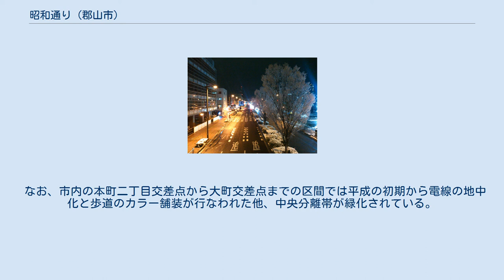昭和通り (郡山市)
昭和通り 堤下町付近 昭和通り（しょうわどおり）は、福島県郡山市を南北に貫く、2016年まで国道4号だった道路である。
特に市内中心部の区間について、この名称が使用されることが多い。
 昭和時代に国道4号として完成した。
以後、南北の交通を担う幹線道路として長年利用されてきた。
1981年には郡山商工会議所により「昭和通り」の愛称がつけられ、郡山警察署前交差点から若葉町交差点の区間に愛称の標識が設置された。
 その後、郡山市内での混雑が激しくなったことからあさか野バイパスが建設され、主要な交差点の立体交差化が完成したことから2016年4月1日より降格されて国道4号の指定を外れた。
 そして須賀川市の十貫内交差点から郡山駅入口交差点までの区間が福島県道17号郡山停車場線へ、郡山駅入口交差点から若葉町交差点までの区間が福島県道57号郡山大越線へ、若葉町交差点から三春街道入口交差点までの区間が福島県道296号荒井郡山線へ、また、三春街道入口交差点から日和田町のあさか野バイパス合流点までの区間が国道288号へと変更された。
 若葉町交差点から南側は全線が片側2車線化されており、一部は片側3車線化されている。
片側3車線区間では朝夕の時間帯に左側レーンがバス優先となり、中でも文化通り入口交差点から善導寺前までの区間については、朝夕はバス専用レーンとなる。
 なお、市内の本町二丁目交差点から大町交差点までの区間では平成の初期から電線の地中化と歩道のカラー舗装が行なわれた他、中央分離帯が緑化されている。